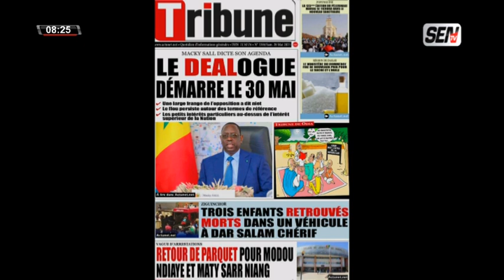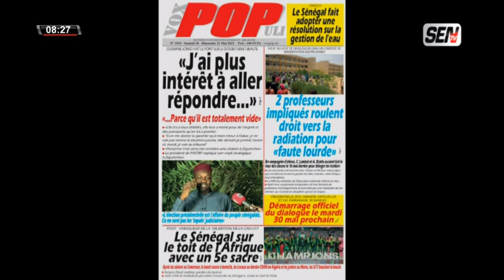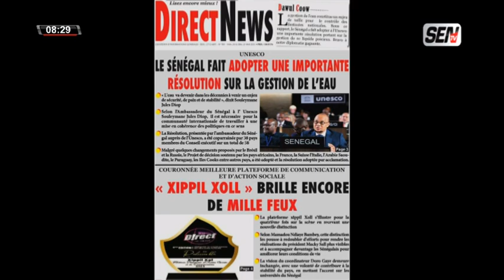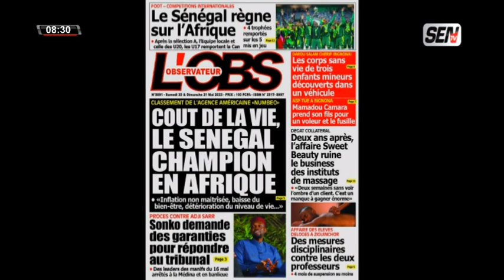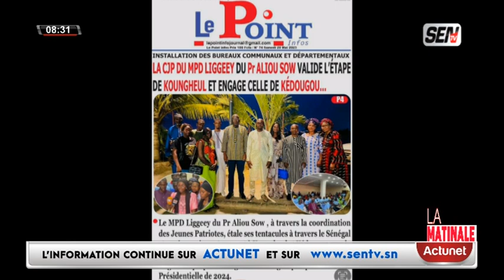Revue des Titres en Français du Vendredi 20 Mai 2023 avec Fabrice Nguema Sen Tv & Zik Fm...